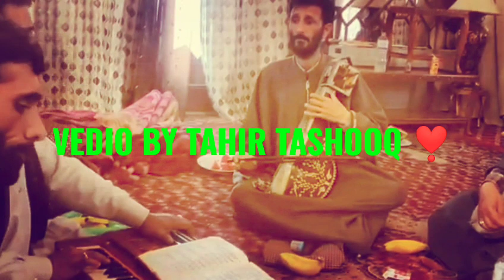KIS CHEEZ KI KAMI HAI KHAJA TERI GALI ME ❤️ KALAAM IQBAL SAEB ❤️ KASHMIRI FOLK MUSIC 🎶🎶🎶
LYRICS:IQBAL SAEB ❤️
SINGER:JAVID MISGAR ❤️
LANGUAGE: KASHMIRI ❤️